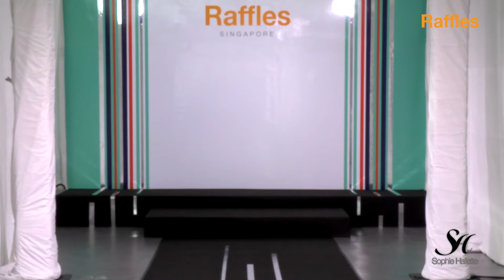Raffles Designer Cong YuTong Emily | Reflect | Raffles Graduation Showcase December 2020